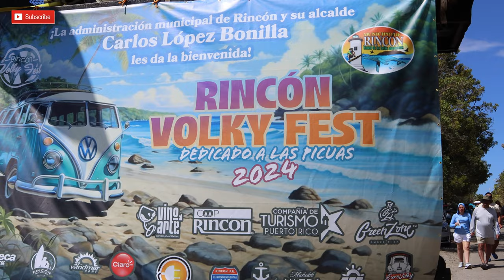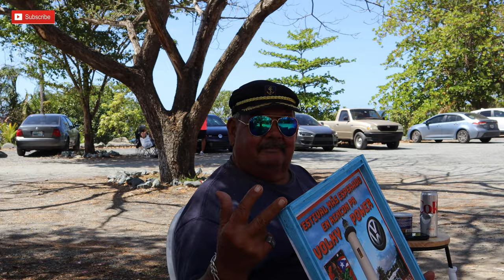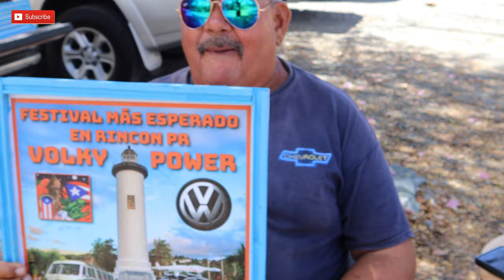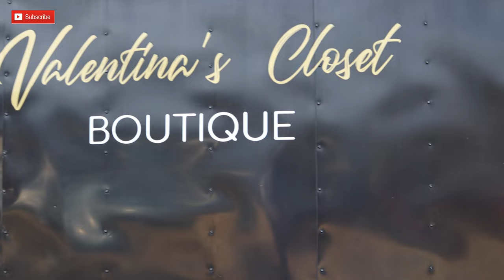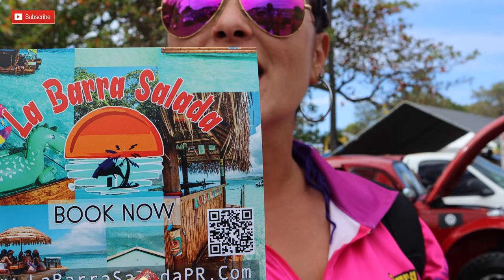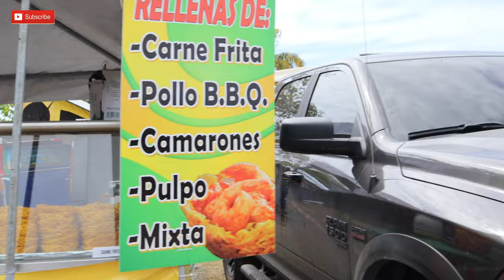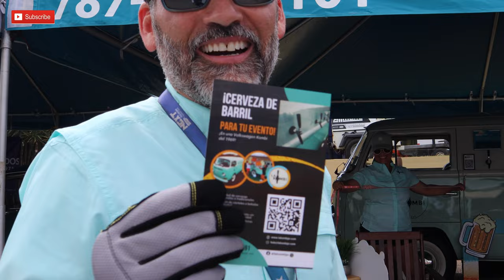Volky Fest, Rincón P. R., Viajando con Mr. Marrero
Volky Fest, Rincón P. R., Está actividad es una gran exhibición de carros volkys y guaguas vokys clásicos y antiguos, Participan miles de personas que nos visitan de todas las partes de P.R., ES UNA ACTIVIDAD CULTURAL Y TRADICIONAL ,la celebran todos los  años. Hay artesania ,comida criolla ,música y otras cosas más.